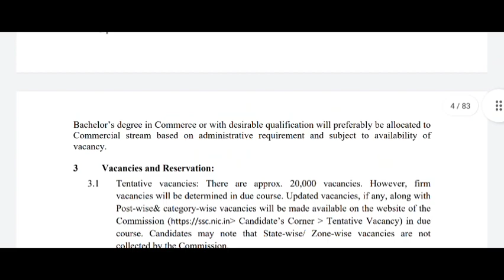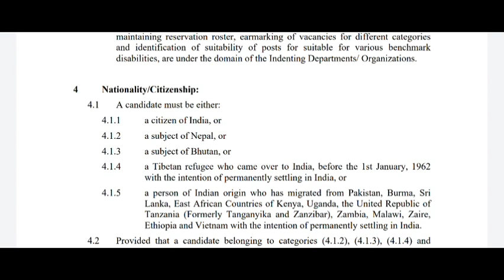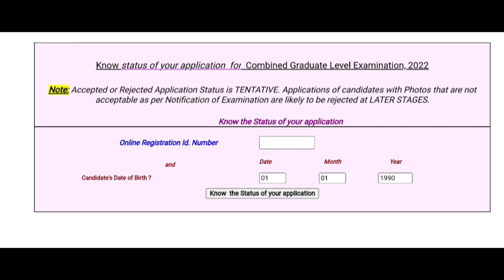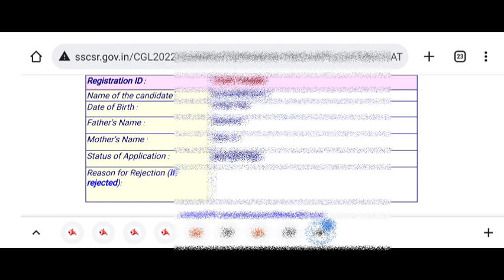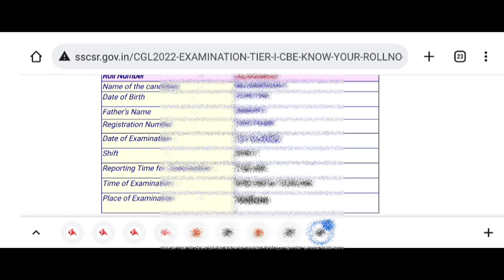Ssc 20,000 Vacancy Exam | Ssc Exam hallticket | Govt jobs tamil | Ssc notification